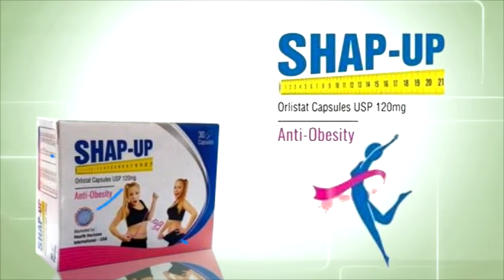FOCUS : UN JOURNALISTE DOIT-IL ETRE NEUTRE? ENTRETIEN AVEC JEAN BRUNO TAGNE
Pour ce nouveau numéro de FOCUS, le journaliste JEAN BRUNO TAGNE répond aux préoccupations suivantes :

1- Jean Bruno Tagne et le projet Naja TV. Les secrets d'une reconversion sur le web après canal2 international

2- Rédaction du livre sur la biographie du roi Sokoudjou. Comment cela s'est fait ?

2- Coup d'état militaire au Mali : peut-on comprendre la position de la CEDEAO après avoir mis le pays sous embargo ?

3- Comprendre le dernier discours du président du MRC

4- Gestion de la crise à coronavirus par le gouvernement : Analyse de JBT.